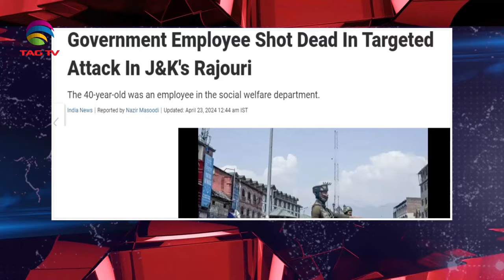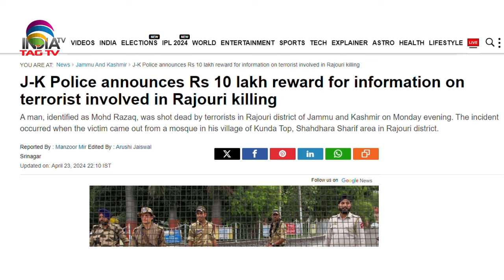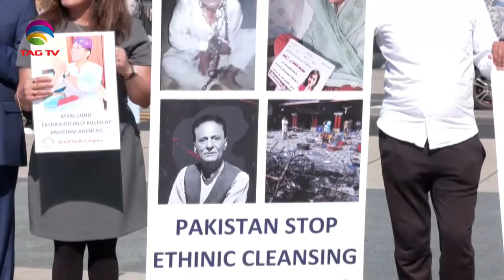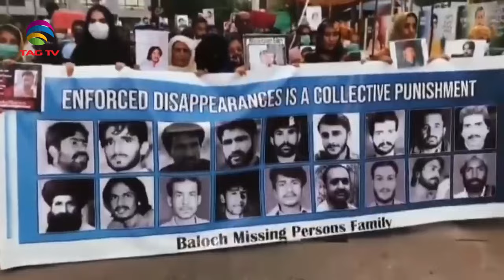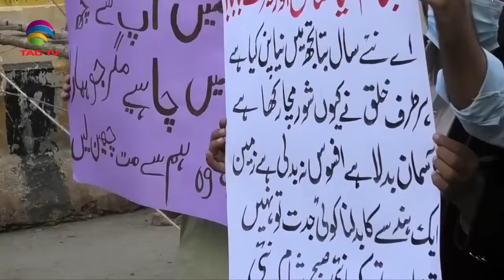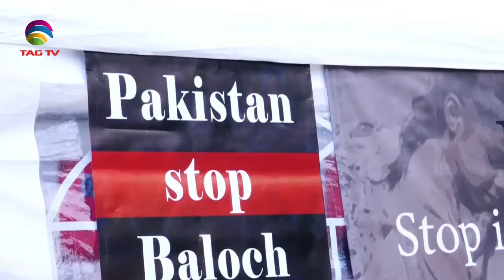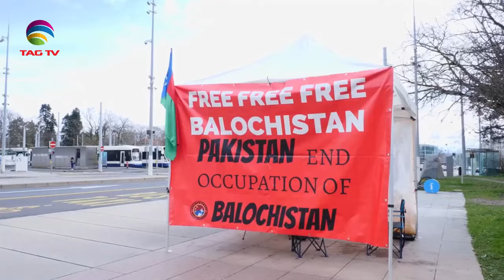News week south asia APRIL 28,2024